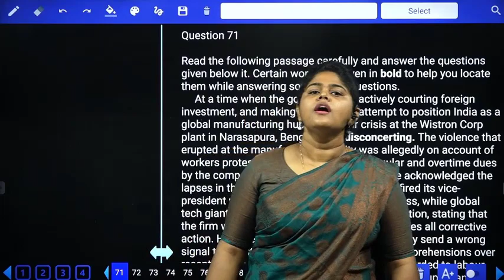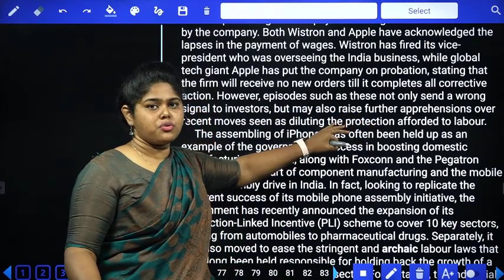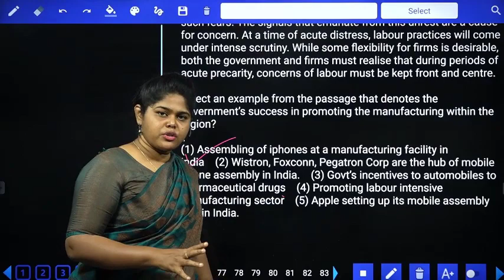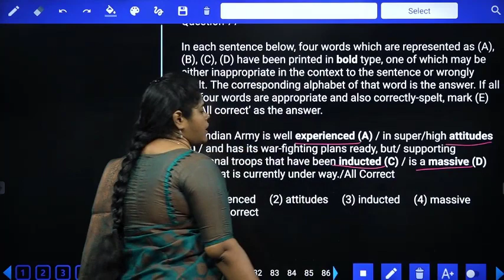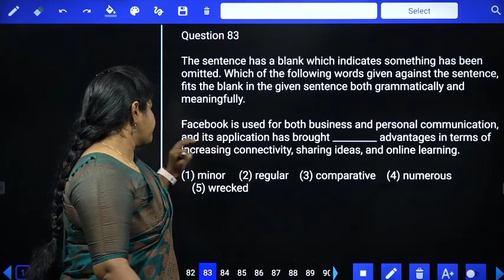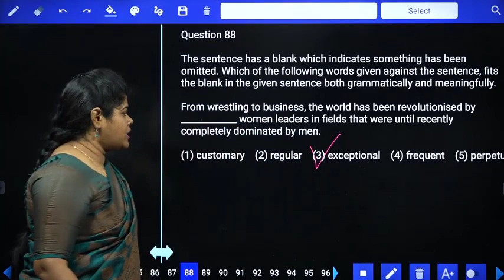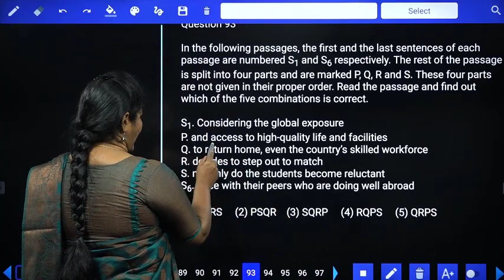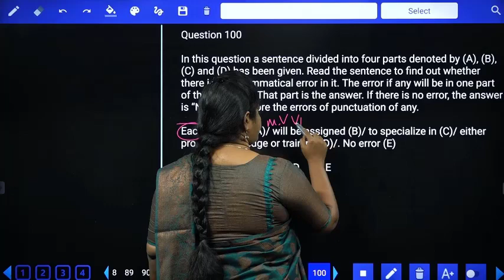ENGLISH l CLASS- 05 l LIC ADO l SBI l IBPS l RBI l ENGLISH l SREEDHAR'S CCE TAMIL